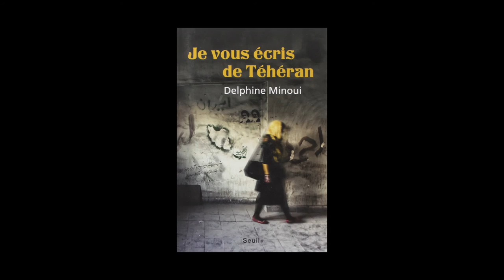Delphine Minoui - Je vous écris de Téhéran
A l'occasion du Prix Bayeux-Calvados des correspondants de guerre 2015, rencontre avec Delphine Minoui autour de son ouvrage "Je vous écris de Téhéran" aux éditions du Seuil.